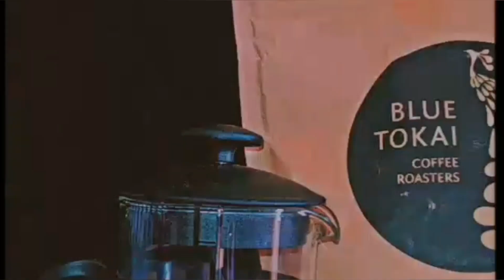Blue Tokai Coffee smells like magic😌